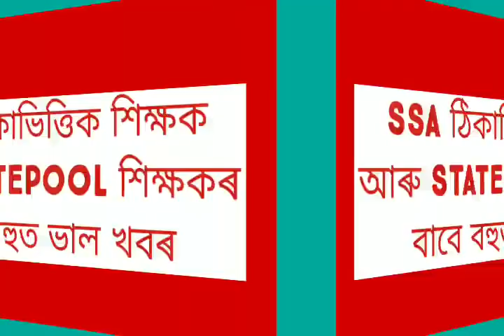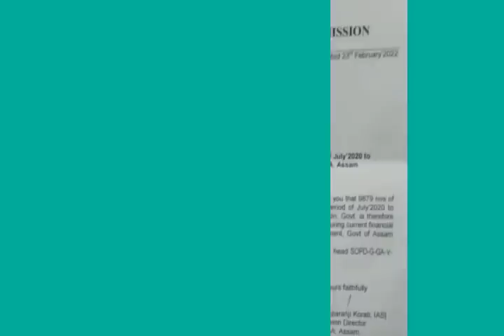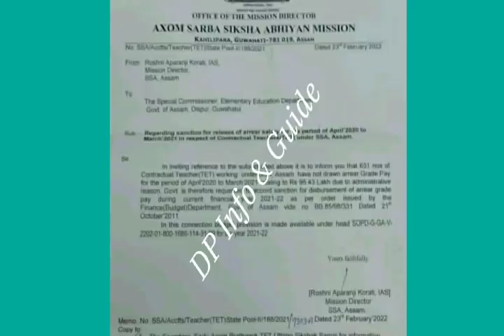VERY GOOD NEWS/শিক্ষকৰ GRADE PAY ৰ বহুদিনীয়া আশা পূৰণ/arrear মুকলি@dpinfoguide1753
VERY GOOD NEWS/শিক্ষকৰ GRADE PAY ৰ বহুদিনীয়া আশা পূৰণ‎/arrear মুকলি@DP Info & Guide